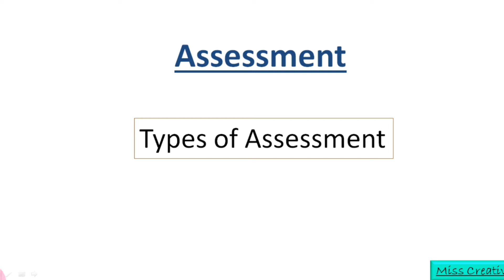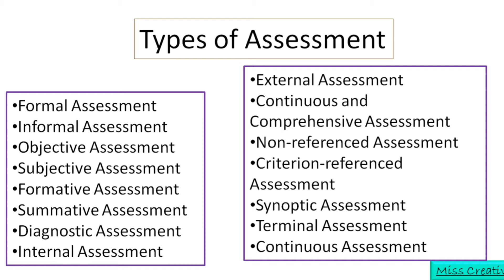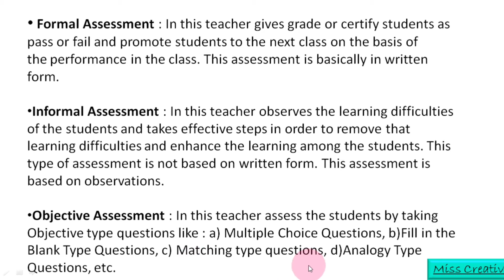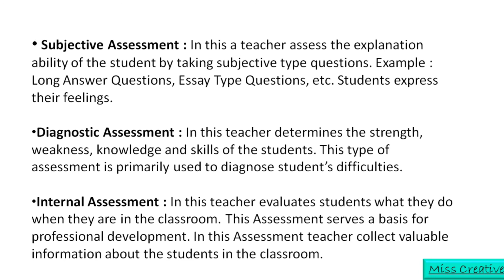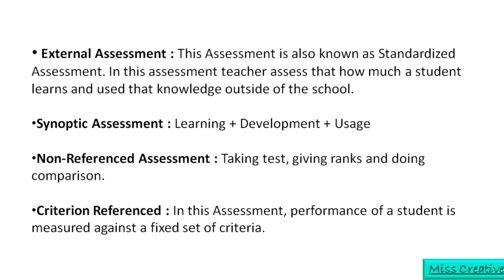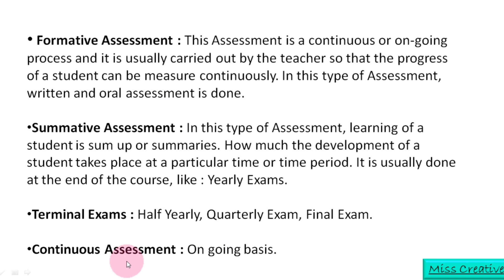Types of Assessment/ आकलन के प्रकार/ Assessment Of Learning/ B.Ed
Namaskar Dosto ( Hello Students),
My videos and my channel is related to all about studies / education, where you will get information/ notes and we will do preparation of various competitive exams like UGC NET/ JRF, PTET, CTET, REET, etc. and in my videos you will get all notes of B.Ed 1st and 2nd year with simple explanation. and in my videos you will get all the questions solutions of all the classes like from 1st to 12th class and explanation of theory/ full chapters explanation in easy and simple way of various boards like CBSE, NCERT, RBSE, ICSE.